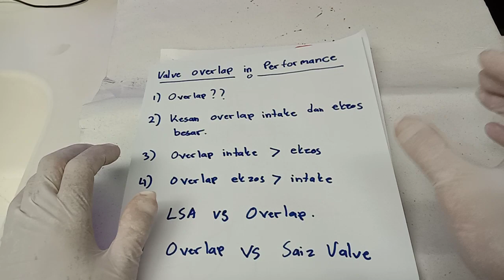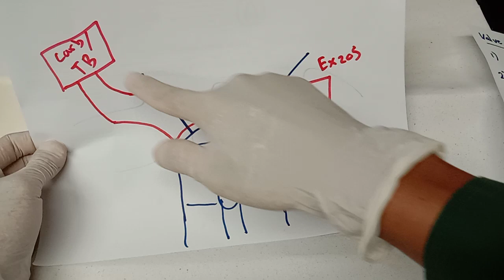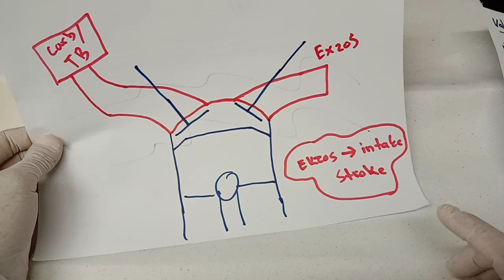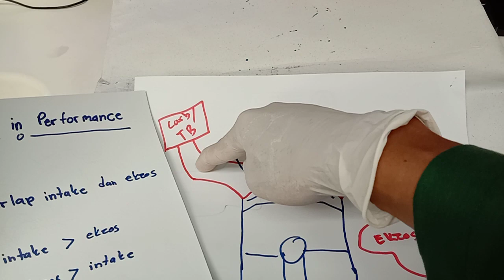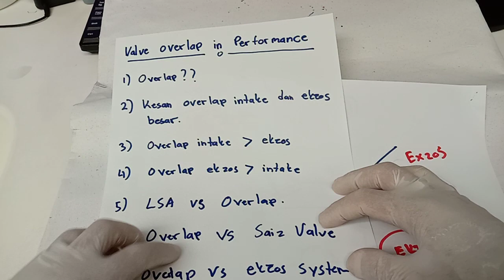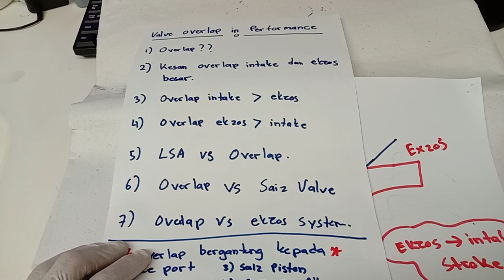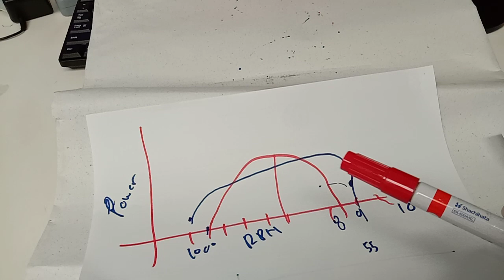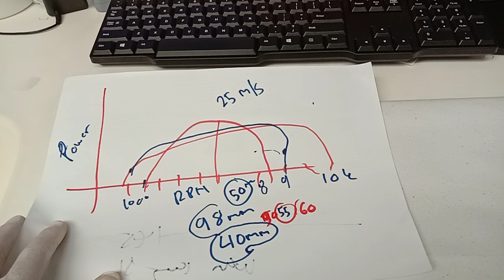Valve overlap in engine performance..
Assalamualaikum dan salam sejahtera utk sahabat semua...

topik kali ini adalah berkaitan kesan valve overlap terhadap performance engine..

antara point yg kite boleh dapat adalah..

semakin besar overlap
1)semakin kurang kesan vacum pada intake system.
2)idling perlu semakin tinggi..
3)engine lebih respon terutama pada mid rpm hingga high rpm.

overlap exzos lebih besar dari overlap intake
1)timing ssh lekat(exhaust dilution)
2)bile rev.. timing ssh atau lambat turun.. mcm engine 2 stroke...
3)intake vacum berkurang..
4)torque berkurang..

overlap intake lebih besar dari ekzos.
1)torque padu..
2)pickup.
3)rpm range jadi kurang.. engine ssh nk jerit.
4)timing mudah drop bile rev... timing mudah lekat cun...
5)idling lebih stabil... tapi top speed kurang..

terima kasih kepada semua sahabat yg telah byk berkongsi data dan input utk topik kali ini...

semoga bermanfaat... insyaallah..